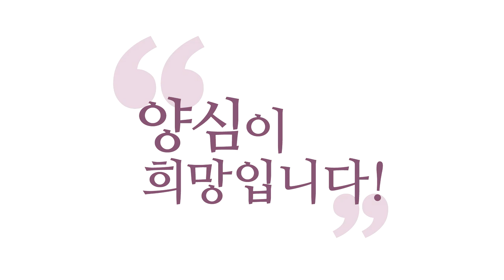[3분 인문학] 윤회는 새로운 접속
- (160709 화엄경) 윤회는 새로운 접속
윤회라는 건 그걸 도와주는 거예요.
우주가 구르는 것과 함께, 여러분도 계속 같이 굴러주면서,
또 그 시대 그 공간에서 접속해, 윤회라는 건 접속이에요.
이 게임 세계에 접속을 해야 보살도를 하죠.

접속해서 보살도 하고,
일정 기간이 되면, 접속 끝나면 다시 돌아갔다가
다시 충전해서 또 와요. 이번 판은 제대로,
딱 태어났는데, 미사일 날아다니고 '6ㆍ25'다.
딱 눈 떴는데 '6ㆍ25'다.
그러면 "이번 판은 좀 나가리구나!" 하고,
또다시 들어갔다가 다시 또 나와서 또 또, 이게 리얼입니다.

이렇게 우리가 살고 있어요.
그러면 이번 한 생에 살아가는 에고들은요,
전전긍긍 근심이 많죠.
그런데 만약에 접속 끝나고 어떨까요?
"이번 판 아쉽네."

다시는 안 태어난다고 외치시던 분들도
그때 딱 가면, "한 번 더!" 이해되세요?
한 번 더, 그 애 낳으시고 그러잖아요.
또 1년 지나고 나면 또 막 그 고통이 사라지고
그런다잖아요. 이해되시죠?

저도 예전에 농활 갔는데 최악이었어요.
저랑 "농사는 맞지 않는구나!" 하는 것을,
며칠 있는데 죽겠는 거예요.
허리가 끊어질 것 같고, 그래서 "다시는!" 하고,
그런데 1년 지나고 나니까 아름다운 것만 기억나요.

농촌과 막, 또 가봤더니 "역시나!",
도착하자마자 알겠더라고요. "잘못 왔구나!" 하는 거.
이거 마찬가지예요.
한 생이 끝나고 여러분 딱 돌아가시면
아쉽고 더 잘할 수 있을 것 같은,
자연스럽지 않습니까?

그리고 "아, 이번 판 좀 짧게 끝났네." "길게 했네."
뭐 그런 거 다 떠나서,
"오케이, 한 번 더!" 다음에 하면 더 잘할 거 같고,
그렇게도 한번 생각해 보면 어떨까요?
이번 판 안에서요, 괴로워도 상관없어요.

나는 이번 생이 너무 힘들고,
다음 생이 있을지도 모르겠고, 다 괜찮아요.
왜? 아무튼 꿈 깨고 나면 다 그건 의미 없는 것이기 때문에,
꿈속에서 여러분 괴로워하신다고 고민하시나요?
깨면 그만이죠.

돌아가시고 나서 또, 거기의 입장에서는 또,
전혀 다른 기분이 드실 거기 때문에,
꿈만 돼도 기분 완전히 다르죠.
생시 기분 다 어디 가버리고 다른 마음이 나와 있죠.
돌아가신 뒤에 다른 마음이 나와 있습니다.

그러니까 지금 막 살아서의 아등바등한 거,
그것은 그것대로 즐기세요.
여기 아니면 어디에서 즐깁니까? 즐기시고,
대신에, 이게 영원할 거라는 생각은
또 그건 오판이라는 거예요.
돌아가신 뒤에도 이러리라는 건 지금 오판이신 거죠.
이해되시죠? 제가 말한 게 하나도 납득이 안 되더라도,
제가 말한 것일 수도 있잖아요.

그렇죠? 여러분이 생각하는
"죽은 뒤에도 더 힘들 거야, 이 고통이 이어질 거야,
사람들과의 슬픔이 계속 이어질 거야."
이런 것도 지금 생각이신 거지,
돌아가신 뒤에 한 생각은 아니죠.
제가 말한 것이 맞을 가능성도 있죠.

이 정도만이라도 열어두시면 좋겠고,
아무튼 실제로 "그럴 확률이 더 높다." 하는 정도,
그러니까 지금 여기서 괴롭고 아등바등한 걸
그것대로 즐기세요.
아니 또 가신 뒤에 생각난다니까요.

마찬가지로 제가 군대에 입대하기 전에요,
군대 입대하기 전에, 입대 전에 그 식당이 있어요.
부대 앞에, '진주 교육사령부' 거기 입구에
식당이 있어서 육개장을 주는데,
아주머니가 막 너무 후하게 줘요.

입대하는 사람들이라고 후하게 줘요.
너무 많이 줬어요, 국물과 밥을.
밥 먹으니까 더 못 먹겠더라고요.
들어갔는데, 훈련받는 3개월 내내
그 육개장이 머리를,
또 그때는 사실 배불러서 못 먹은 거잖아요.

그런데 들어가고 나니까 계속 그게 생겨요,
그걸 안 먹고 온 것에 대한 후회가.
신기하죠? 마찬가지입니다.
지금 여러분 막 힘들고 막 하는 것도,
또 상황이 바뀌면 전혀 다른 느낌으로 다가올 수도 있다.

이 정도만이라도 생각해 보시자는 거죠.
꼭 이렇다는 게 아니라, 이 정도라도 생각해 보자.
이럴 확률도 높다. 꽤 높다.
이 정도만 아셔도, 이런 10지 보살까지는 아니더라도
우리가 현상계를 좀 큰 안목에서 이해하는
좀 그런 시각을 알 수 있지 않을까요?